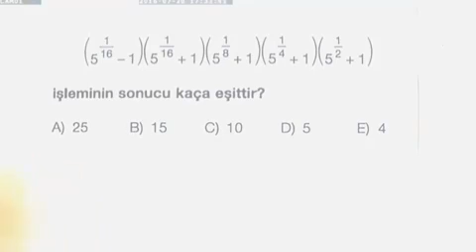tyt beleş netler